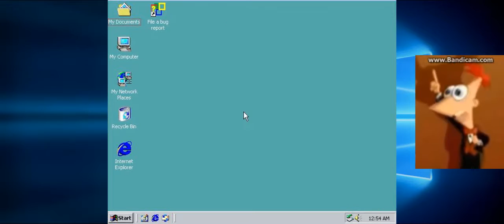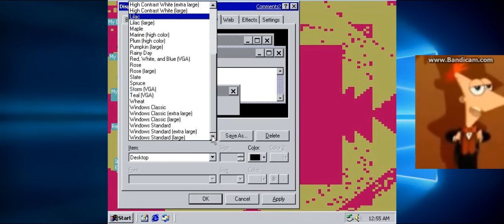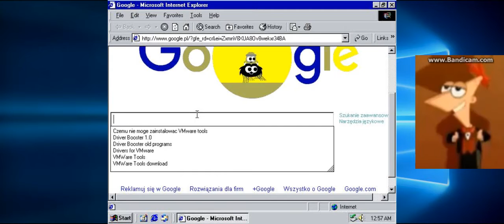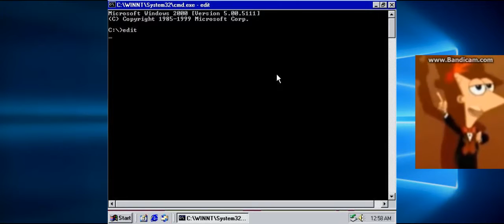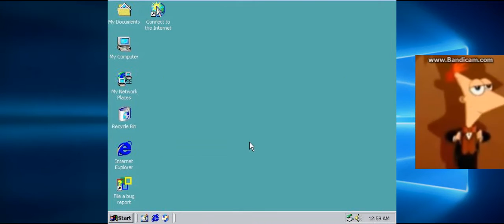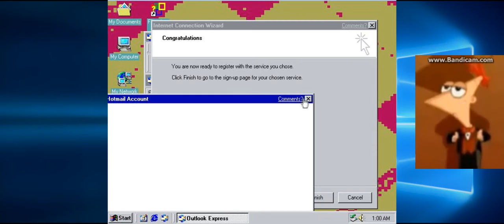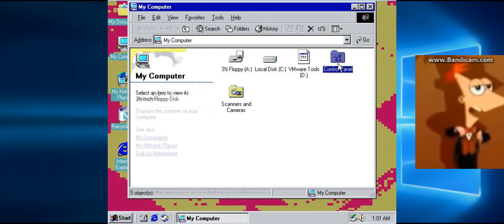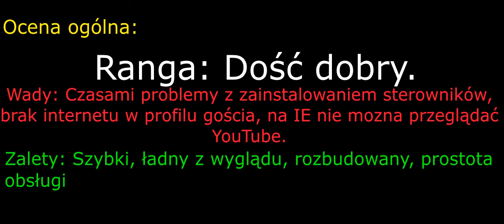Fineasz ocenia: Windows Neptune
Windows Neptune jest betą Windowsa 2000.